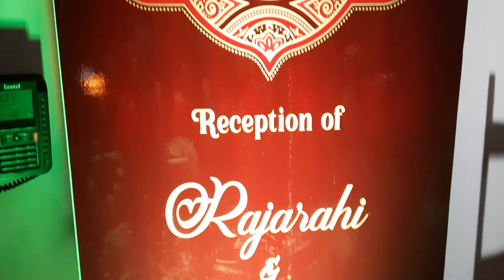আবার ফিরছি কাজের ছন্দে। Reception and Wedding Decoration in 5 Star Hotel at Kolkata |All About Suvri